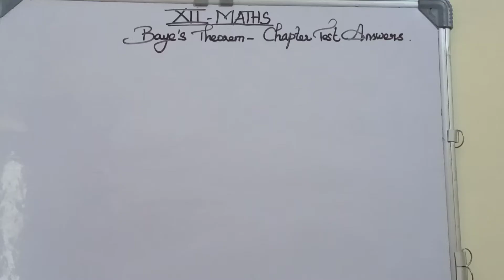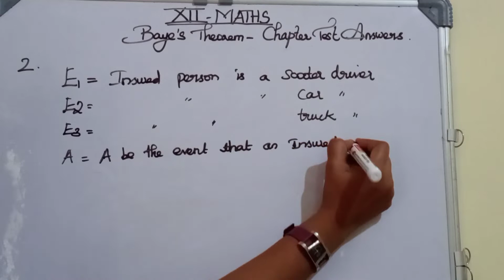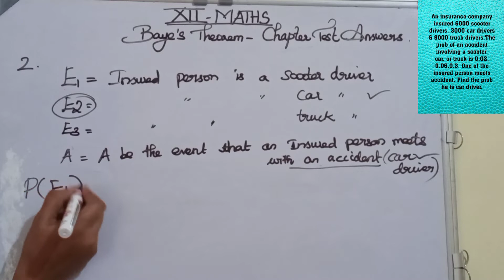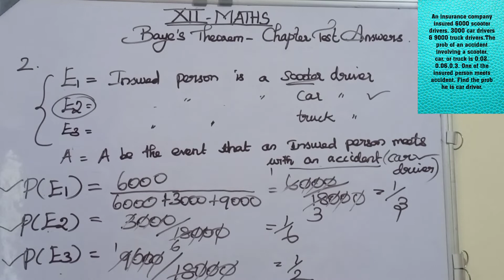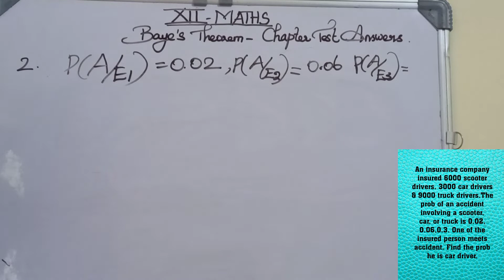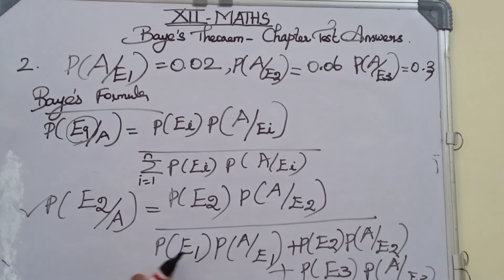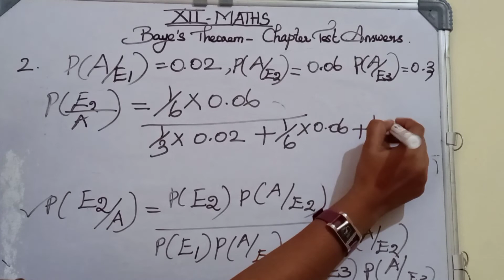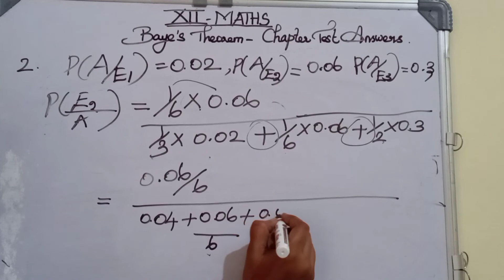ICSE/CBSE +2 MATHS: Baye's theorem chapter test answer. Q. No-2